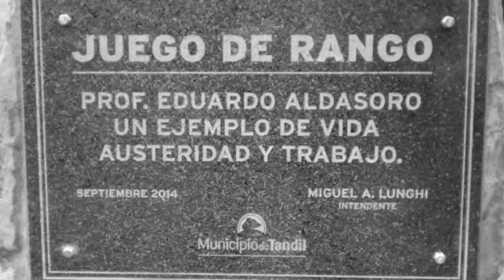SACAN PLACA DE POLIDEPORTIVO DE TANDIL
Ante las denuncias de algunas víctimas de abusos por parte de Eduardo Aldasoro, sacan el monumento y placa pública con el abuso del Intendente en poner su nombre en la placa.
La intención de la nota es mostrar como el abuso puede tener diferentes rangos, pero no deja de ser abuso por mas pequeño que sea.
Frenando los pequeños abusos, hay mas posibilidades de frenar los grandes, porque la sociedad se va acostumbrando a poner límites al poder de turno.